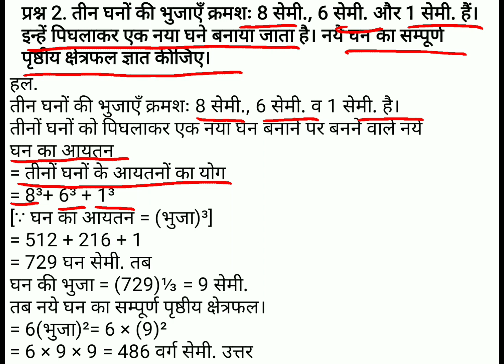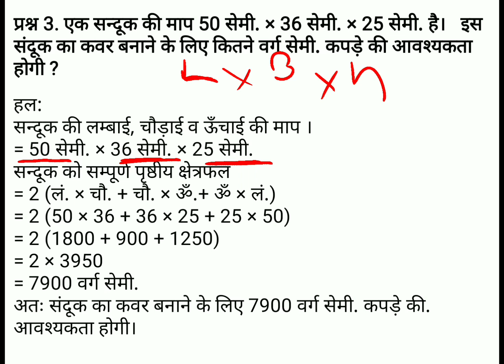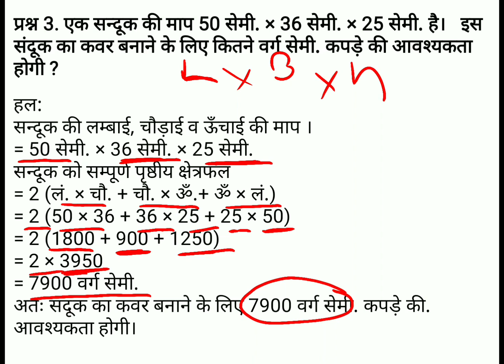Rajasthan Board class 10th maths chapter 16.1 पृष्ठीय क्षेत्रफल एवं आयतन Part-1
परीक्षा की दृष्टि से फास्ट रिवीजन करें ।